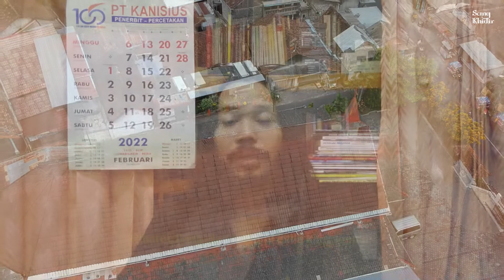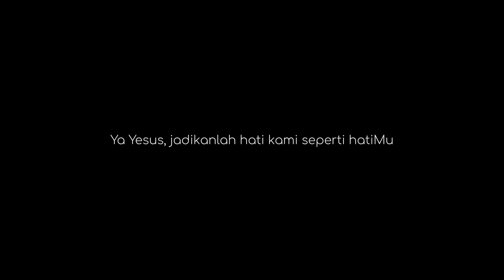Orang Buta Disembuhkan Yesus: Belajar Ilmu Sejati #514, Rabu 16 Februari 2022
Hari Biasa Pekan VI

Doa Pembuka

Allah Bapa yang mahakuasa dan kekal, semua orang yang merasa lemah dan menderita menemukan kekuatan dan hiburan pada-Mu. Dampingilah kami, bila sedang tertimpa penderitaan, melewati bulan-bulan yang hampa menghitung malam-malam yang menyesakkan. Sembuhkanlah kami dari segala penyakit dan jadilah pada kepercayaan kami. Dengan pengantaraan Tuhan kami, Yesus Kristus, Putra-Mu, yang hidup dan berkuasa bersama Dikau dalam persatuan Roh Kudus, Allah, sepanjang segala masa. Amin.

Inilah Injil Suci menurut Markus (8:22-26)

Pada suatu hari Yesus dan murid-murid-Nya tiba di Betsaida. Di situ orang membawa kepada Yesus seorang buta dan mereka memohon supaya Ia menjamah dia. Yesus lalu memegang tangan orang buta itu dan membawa dia ke luar kampung. Lalu Ia meludahi mata si buta, dan meletakkan tangan di atasnya, Ia bertanya, “Sudahkah kaulihat sesuatu?” Orang itu memandang ke depan, lalu berkata, “Aku melihat orang! Kulihat mereka berjalan-jalan, tetapi tampaknya seperti pohon-pohon yang berjalan.” Yesus kemudian meletakkan tangan-Nya lagi pada mata orang itu. Maka orang itu sungguh-sungguh melihat dan telah sembuh, sehingga ia dapat melihat segala sesuatu dengan jelas. Sesudah itu Yesus menyuruh dia pulang ke rumahnya dan berkata, “Jangan masuk ke kampung!”